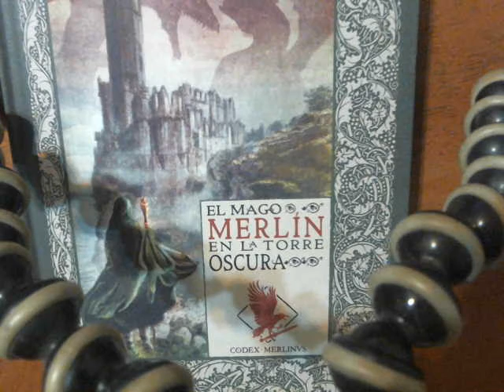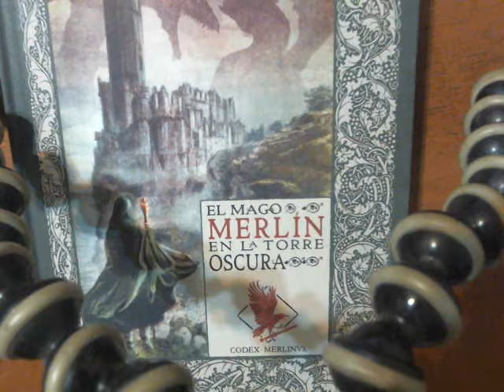IV El mago Merlin y la torre oscura 3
El secreto de los Druidas. A sus espaldas, el anciano habia logrado incorporarse trabajosamente y contemplaba incredulo la escena. Habian escuchado los dioses sus plegarias?. Era aquel al que llamaban el hijo del diablo?. Eran cierto, por tanto los rumores?. .